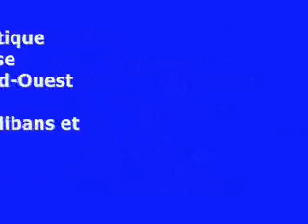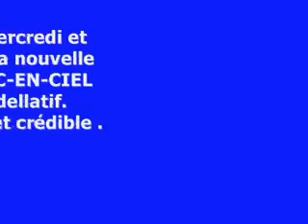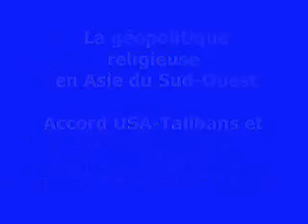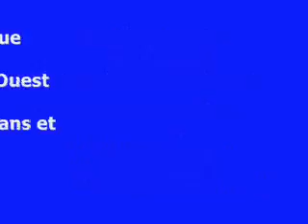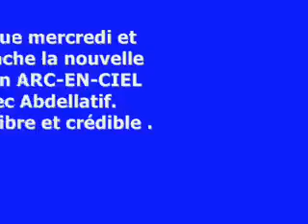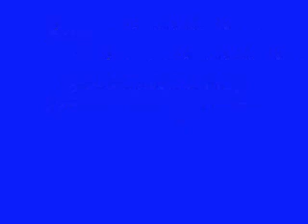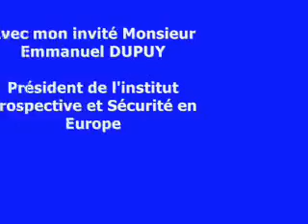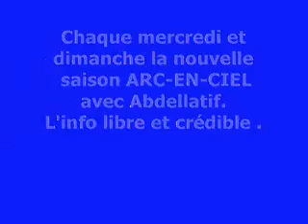La géopolitique religieuse en Asie du Sud-Ouest par Emmanuel DUPUY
Avec mon invité sur ARC-EN-CIEL,  Monsieur  Emmanuel DUPUY, Président de l'institut Prospective et Sécurité en Europe, nous décrypte la montée en puissance de la géopolitique religieuse en Asie du Sud-Ouest, les violences entre communautés religieuses entre hindous et musulmans et l'accord singulier entre  les USA et les Talibans